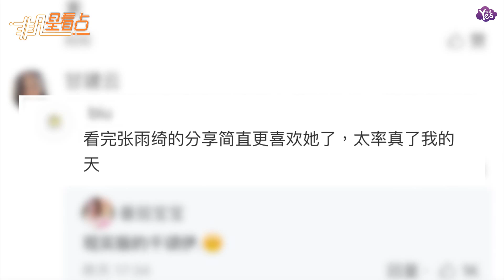【2年前】豪氣沖天！張雨綺分享選購鉆石：一克拉以下別買！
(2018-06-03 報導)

憑藉多年購買首飾的心得，張雨綺對屏幕前的觀眾說道：我多年以來的心得就是，我絕對不會購買一克拉以下的鉆石，因為一克拉以下的統稱為碎鉆，而這些碎鉆是不值錢的，幾千塊錢你就可以擁有一大把。